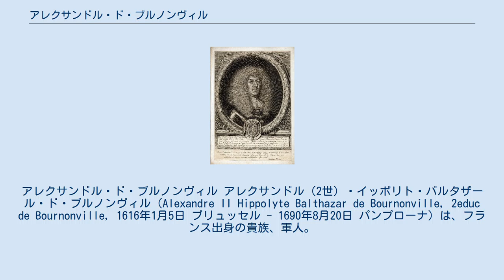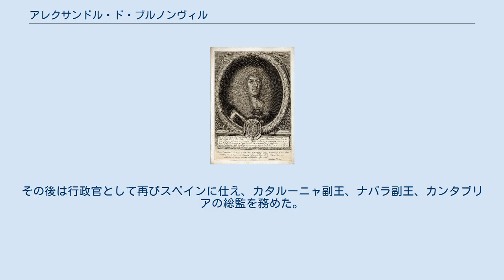アレクサンドル・ド・ブルノンヴィル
アレクサンドル・ド・ブルノンヴィル アレクサンドル（2世）・イッポリト・バルタザール・ド・ブルノンヴィル（Alexandre II Hippolyte Balthazar de Bournonville, 2educ de Bournonville, 1616年1月5日 ブリュッセル - 1690年8月20日 パンプローナ）は、フランス出身の貴族、軍人。
神聖ローマ皇帝家およびスペイン王家の両ハプスブルク家に仕え、皇帝軍元帥、カタルーニャ副王およびナバラ副王を務めた。
 北フランスの貴族ブルノンヴィル公爵家出身で、神聖ローマ皇帝軍に仕官して三十年戦争に従軍、1645年のネルトリンゲンの戦いではヴェストファーレン帝国クライスの軍隊を率いた。
スウェーデン軍との戦闘で戦功を立て、皇帝軍少将に昇進した。
戦争終結後の1649年にスペイン軍に移り、フロンドの乱後にスペインの客将となった大コンデの麾下に所属した。
フランス・スペイン戦争ではシャテル、ロクロワ、アラスなどで戦う。
コンデ＝アン＝ブリを4カ月にわたって包囲し、占領したヴァランシエンヌを包囲されつつ守り抜いた。
 1658年、スペイン王フェリペ4世より、スペイン貴族としてのブルノンヴィル公爵位を授けられ、同時に占領地アルトワの総監（軍政長官）に任じられた。
1672年に始まった仏蘭戦争ではブランデンブルク選帝侯フリードリヒ・ヴィルヘルム（大選帝侯）とともに皇帝軍の指揮官として参戦した。
1674年のエンツハイムの戦いでは敵将テュレンヌ元帥に大きな損害を与えられたが、テュレンヌの進軍を押しとどめることには成功している。
1672年に金羊毛騎士団の騎士に叙任された。
 1676年、神聖ローマ皇帝レオポルト1世により皇帝軍元帥の地位を授けられ、同時に皇帝軍第2胸甲騎兵連隊の連隊長に任命された。
その後は行政官として再びスペインに仕え、カタルーニャ副王、ナバラ副王、カンタブリアの総監を務めた。